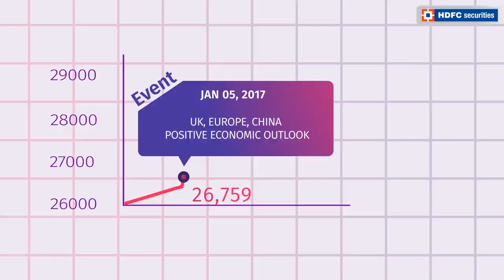Happy New Year Wishes from HDFC securities